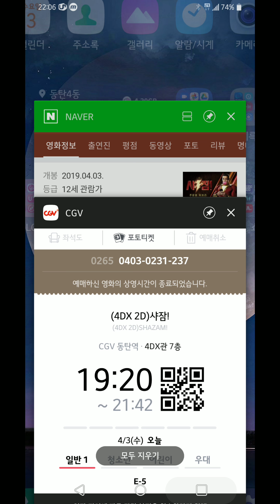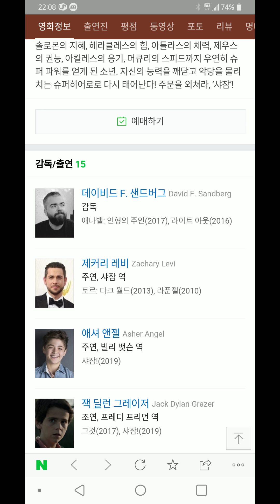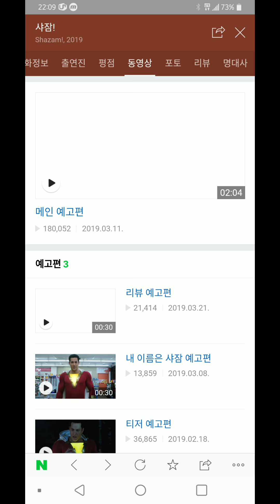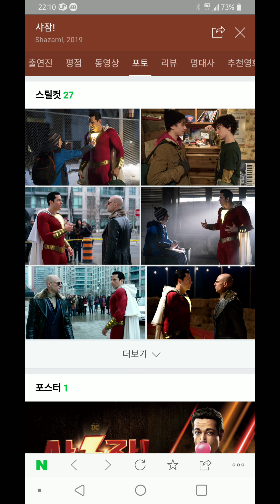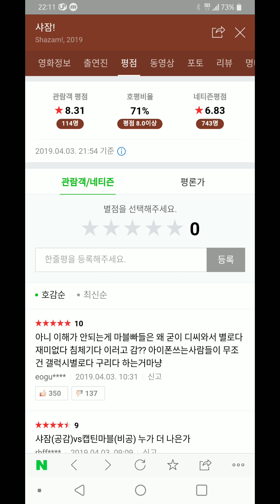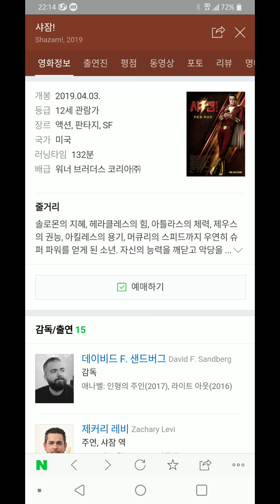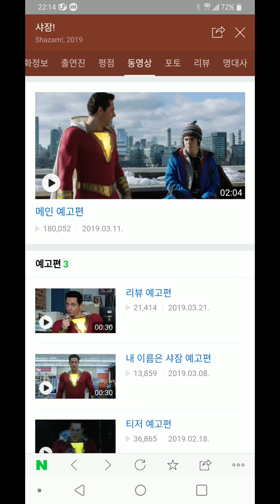[seika의 잡방] 샤잠 감상평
해리포터 같은 히어로 무비